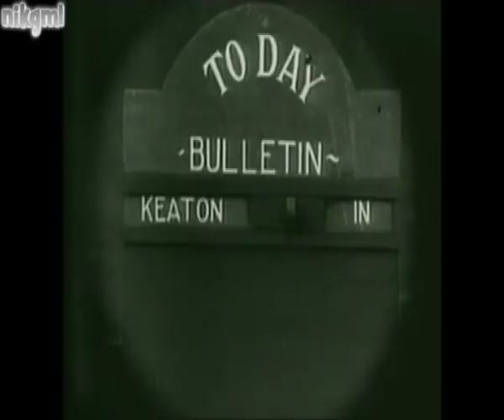Golden Ego - A Theatre Disease (Tribute to Buster Keaton)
Lyrics

waiting for the fullfillment the fame made poor
opened doors slammed in your
face again hanger-ons 'til the end
sycophants scream and dance
the party starts right when the lights go dark
your eyes go far distant star
children scream old and young inbetween
reality & a dream
waiting for the starlet to sing sick with a theatre disease

Considered one of the groundbreaking comedians of the early film era, Joseph Frank Keaton IV was born October 4, 1895 in Piqua, Kansas. His parents, Joe and Myra, were both veteran vaudevillian actors and Keaton himself first began performing at the age of three when he was incorporated into their act.

In 1920 Keaton struck out on his own as a filmmaker, first with a series of two-reelers that included now classics such as The Cameraman, Steamboat Bill, Jr., and The Passionate Plumber. In 1923 Keaton started making full features such as The Three Ages (1923) and Sherlock, Jr. (1924). The line up also included perhaps his finest creation, The General (1927), which starred Keaton as a train engineer in the Civil War. Keaton was the full force behind the film, writing and directing it.

Woven into his films of course, was Keaton's trademark comedy, brilliant timing and patented facial expressions. In his early two-reelers the laughing making included a mastery of the slapstick pie. His work also included Keaton's penchant for doing his own stunts. He became somewhat of a Hollywood legend not just for his falls but his lack of injuries.

At the height of his career, which was in the mid 1920s, Keaton experienced some of the same kind of celebrity as another silent film star, Charlie Chaplin.